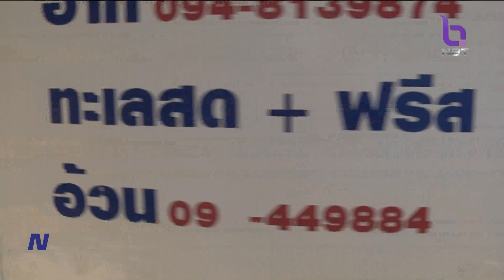"ดีเอสไอ" ลุยค้นห้องเย็นสมุทรสาคร ไม่พบ "หมูเถื่อน" ข่าวเช้า วันที่ 22 พฤศจิกายน 2566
อธิบดีดีเอสไอ ยังลุยตรวจค้นห้องเย็นใน จ.สมุทรสาคร แต่ก็ไม่พบหมูเถื่อน ชี้เป็นเพียงการแอบอ้างของผู้ต้องหา(บริษัทชิปปิ้งที่ถูกจับก่อนหน้านี้)  ด้านเจ้าของโรงงาน จ่อฟ้องกลุ่มแอบอ้างบริษัท